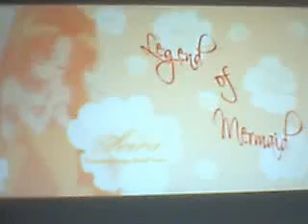seira pichi pichi pitch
VA PARA seirasakagami KE ES LA KE SIEMPRE ME PONE COMENTARIOS Y LE DEVIA ESTA CANCION ERES LA MEJORRR!!!    desert night dance ISISIPI